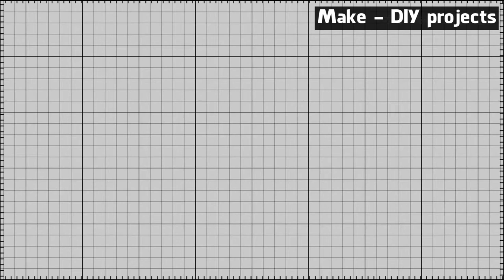[Talented manual] Two months to create two swords of the victory, have used the green stone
The surprising reason why samurais always carried two swords! Explained by a katana sword trainee (6:07) | Let's ask Shogo -Your Japanese friend in Kyoto      399867
How to spin two swords, dual wielding, etc (9:40) | Arthur Wu       13365
How to spin double weapons: swords, sticks, hook swords (4:05) | Fist with a Fauxhawk      387059
Questland Bloodlust Talent Guide (7:53) | ThunderSoap's Questland Guides         621
How to Wear Two Swords (1:39) | Dojo Of Nashville        2273
The way to make Strongest Sword #2 [BlockmanGo] [version1.10.30] (5:15) | MATTSUN BG       82214
Two Swords Technique - Tenshinsho-den Katori Shinto ryu (0:51) | Chris Bradford      109860
The Great Hunt | Part 2 | The Wheel of Time (1:18:06) | Heroes of the Horn         120
Easy Gear, Easy Life! Best Rogue Quest Items Burning Crusade Simonize's PreRaid Rogue Gearing Guide (8:28) | SimonizeShow         521
Ep3 The American Revolution Pt 1 (37:06) | Mindwarp           3
Two Swords Zanpakuto: The truth behind it (8:19) | Simo Urahara       77848
What sword style do you teach?  Sword Talks (33:47) | The Dojo - Samurai and Ninja Martial Arts        1460
Sugino Sensei 10th Dan Master of Katori Shinto Ryu (4:17) | 100 years of health    14126354
01 | Prof. Michel Danino | Non-Indian sources on Indian technologies | 09 January 2019 (1:23:32) | IIT Gandhinagar        3294
Complete Live VOD Twitch Bedtime Story: A Wizard's Guide to Defensive Baking (Part 8) (1:28:44) | Escape Artists Inc.          20
Painting Cypher Part 6 - Games I'm looking Forward To (54:13) | RockoRobotics           9
Lec 74 Std 10 Revi 1 Ch 1 SS 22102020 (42:56) | Shree Gyanmanjari Vidyapith         227
Robert Emmet Meagher (Just War: A Convenient Untruth) (1:26:43) | CWCIT at DePaul           8
Double sword spin tutorial, upward unison and alternating spins (3:15) | Ed Teune       35714
SCEC March 7, 2021 Sermon (FB Fail) - John (59:16) | Southwick Community Episcopal Church           1
Two Swords of Aikido - Mitsugi Saotome (54:44) | Dejan Stojiljkovic        1698